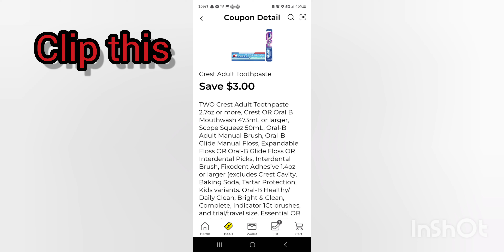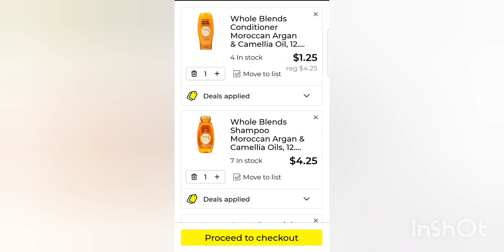Couponing Hygiene Products at DG under $10 Saturday 8/19 🛒😱💰